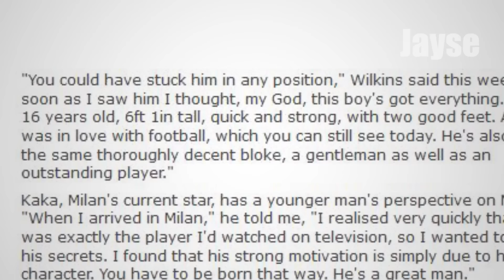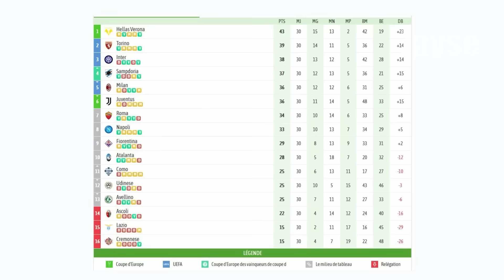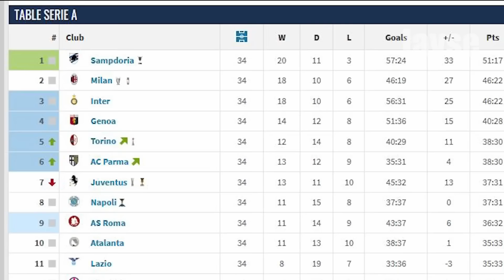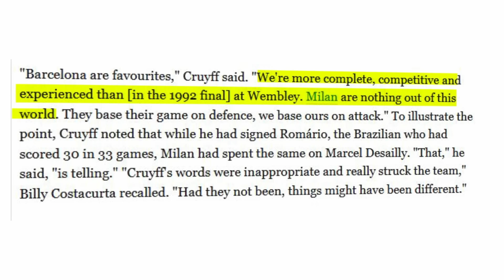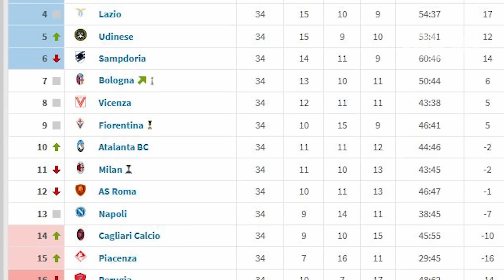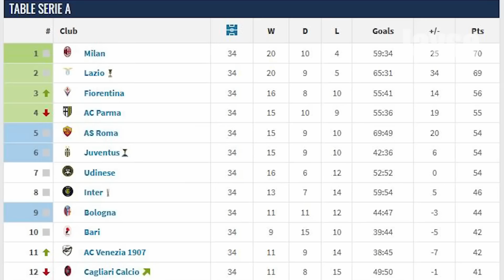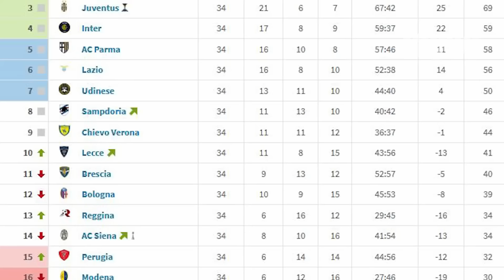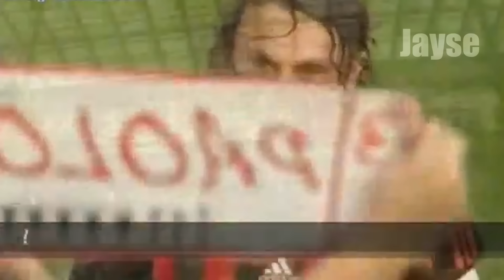How a centerback who refused to tackle made every attacker fear him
Paolo Maldini had one of the most dominant careers from a defender and he was able to do that without relying on one of the key components of defending tackling.